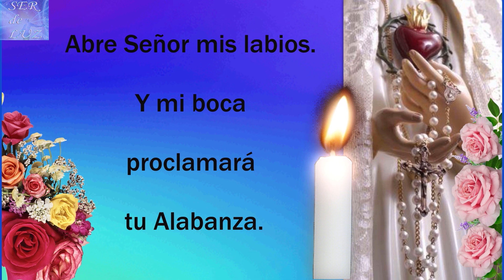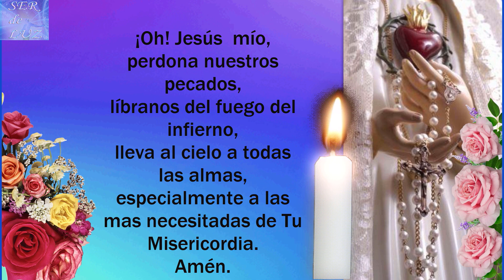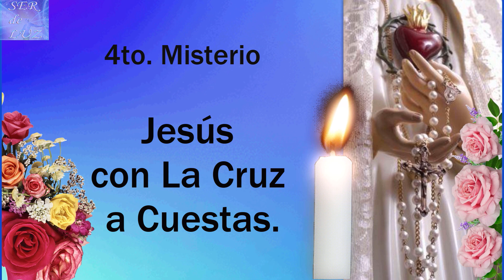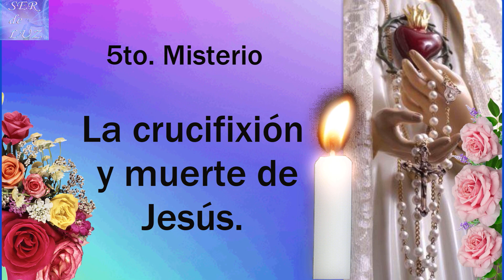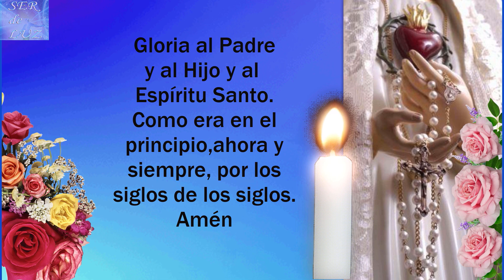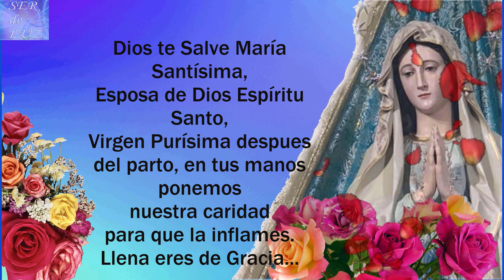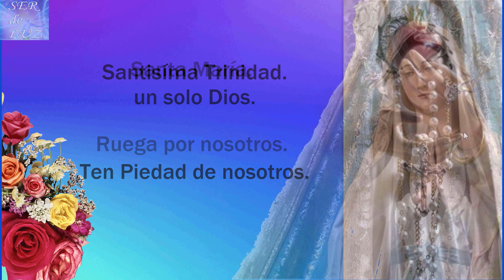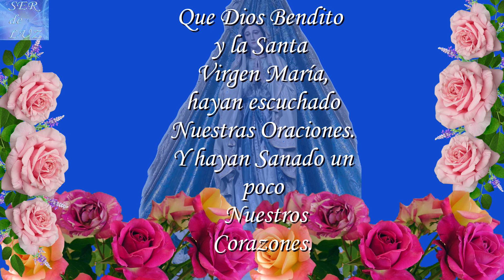SANTO ROSARIO DE HOY VIERNES 25 DE AGOSTO DE 2023🌷(HOLY ROSARY TODAY)💖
SANTO ROSARIO DE HOY VIERNES 25 DE AGOSTO DE 2023🌷(HOLY ROSARY TODAY)💖MISTERIOS DOLOROSOS 💝🌹💖🌹💖🌹💖MISTERIOS 🌹💖🌹💖🌹💖🌹Virgen María Reina de La Paz🌹 Gospa 💖

Misterios Luminosos
# Rosario Gloriosos
Rosario Gozosos
Misterios Gozosos
Santo Rosario Dolorosos
Misterios Dolorosos